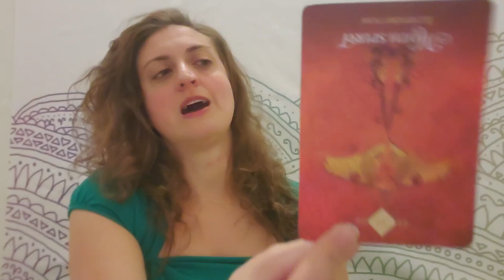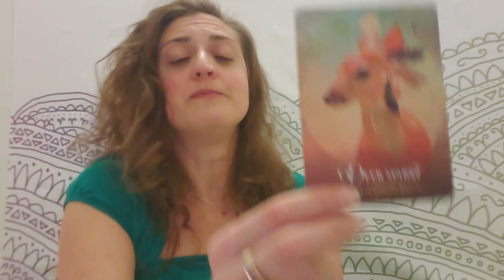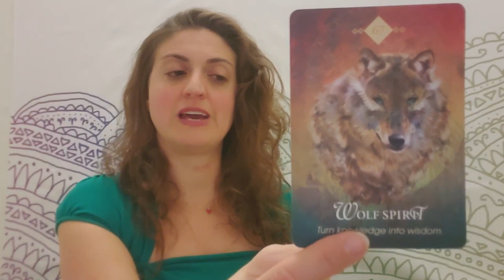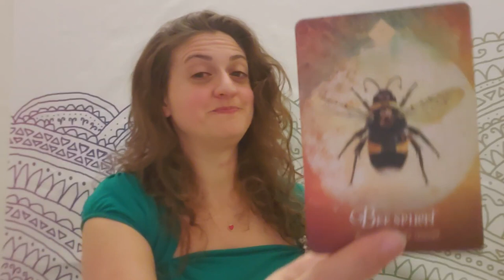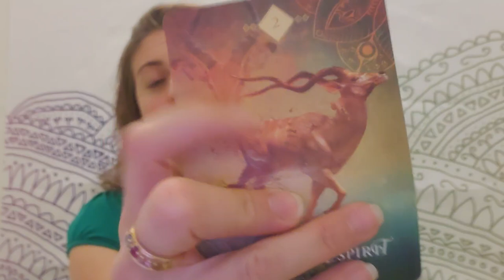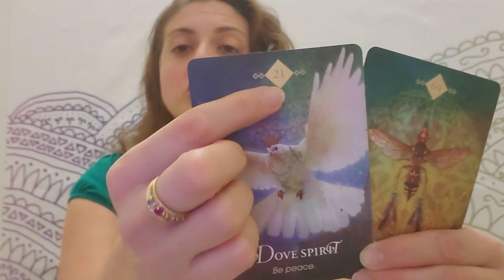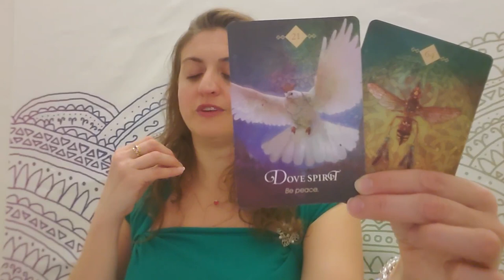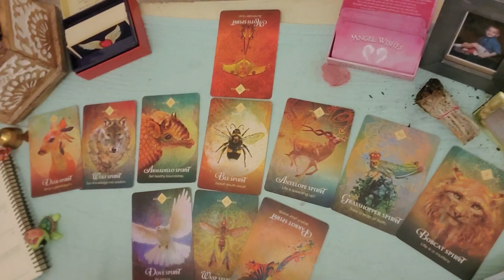♌🦁 Leo: The same mistake but better 🦁♌